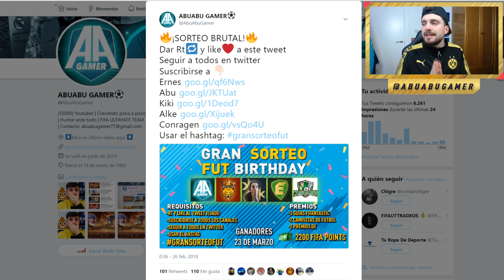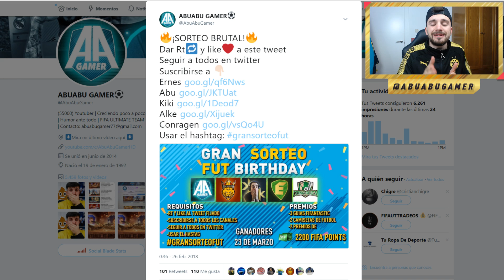EL MEJOR EQUIPO HIBRIDO DE FIFA 18 POR 200K !! EQUIPAZO SANTANDER - PREMIER LEAGUE - SERIE A !!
💰FIFA POINTS Y TARJETAS DE XBOX Y PSN

Hola! Mi nombre es Sebas, soy el propietario del canal "AbuAbu Gamer", el contenido principal del mismo está basado en FIFA ULTIMATE TEAM. En mis vídeos encontraréis PLANTILLAS (SQUAD BUILDER), ANÁLISIS DE JUGADORES (REVIEWS), TORNEOS, FUT CHAMPIONS, ROAD TO GLORY, JUGADORES CHETADOS Y BARATOS, FUT DRAFT, TRADEOS, SBC y muchas cosas más como VLOGS, PARODIAS, etc.

Si te gusta, deja tu LIKE 👍🏻 ayuda muchísmo y comenta si te apetece :D

Un saludo!